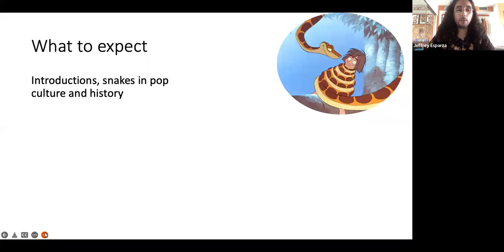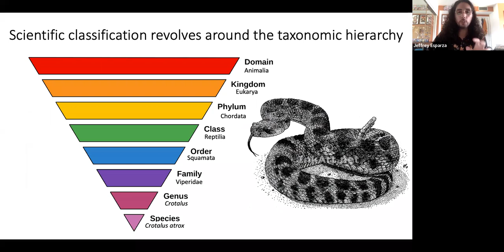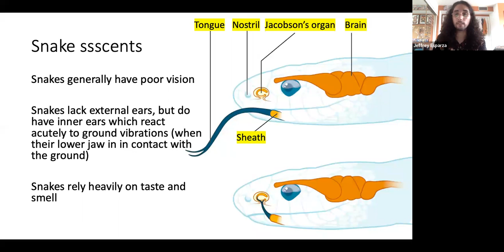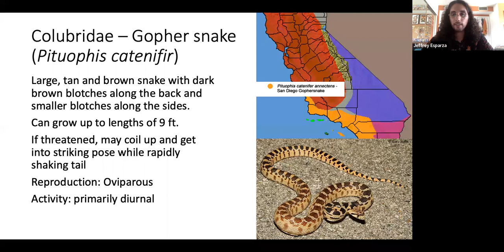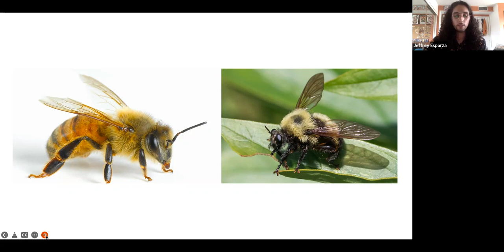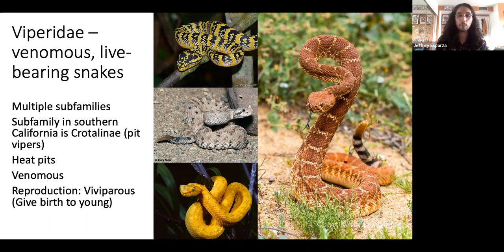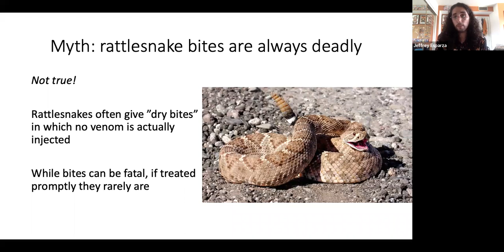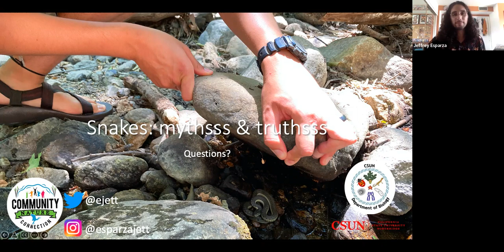Snake Ecology of the LA Area: Mythsss & Truthsss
This training aims to dispel the myths of snakes, especially rattlesnakes, and disseminate the truth about their ecology and importance. Learn about our slithery neighbors and gain appreciation for a healthy coexistence rooted in education rather than fear.